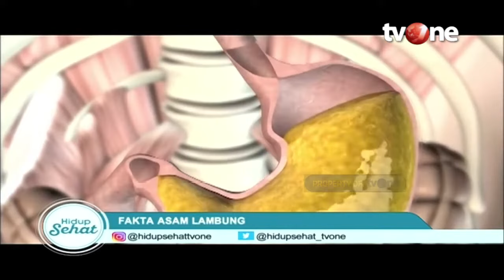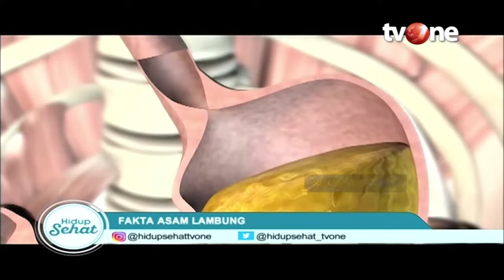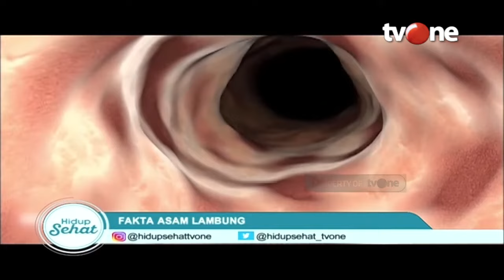Fakta Unik Asam Lambung Manusia, Sekuat Itu! | Hidup Sehat tvOne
Hidup Sehat tvOne - Fakta Unik Asam Lambung Manusia, Sekuat Itu!

(RA01)

Thankyou ☺❤
Hidup Sehat